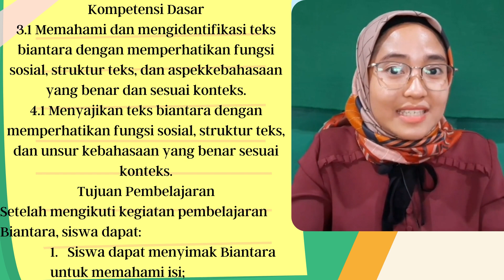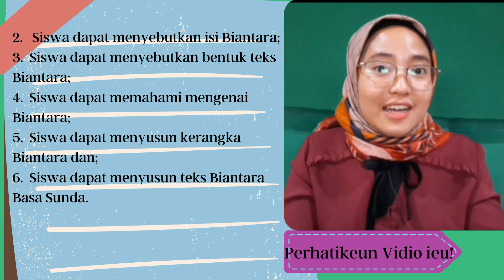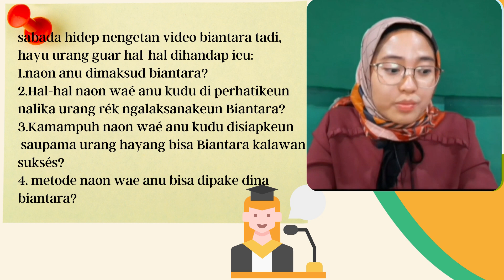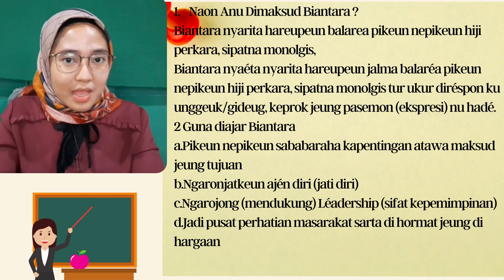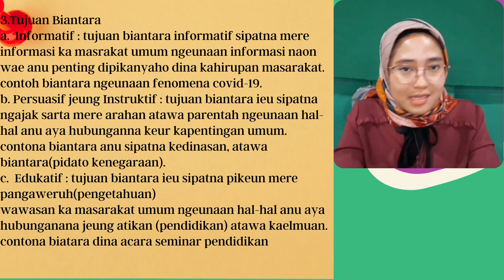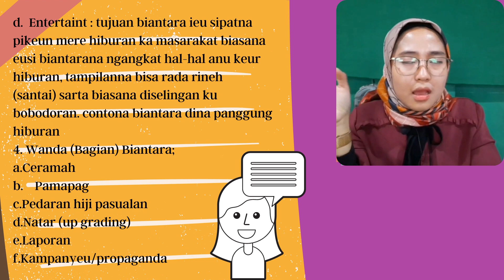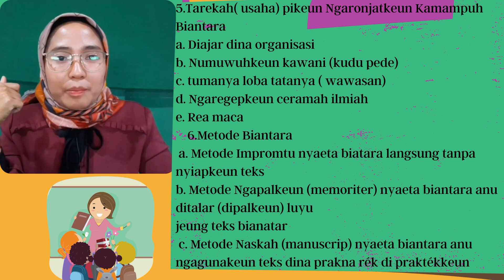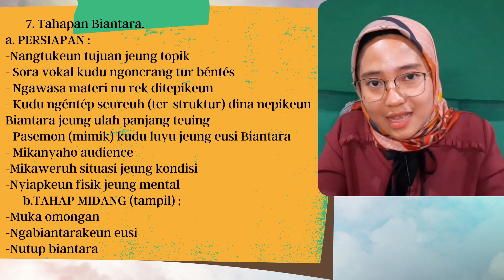Materi Biantara Basa Sunda, Pikeun SMP Kls : 9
Mangga Wilujeng Nyakseni, Mugia aya mangpaatna sasieureun, sabeunjeureun. Hatur Nuhun